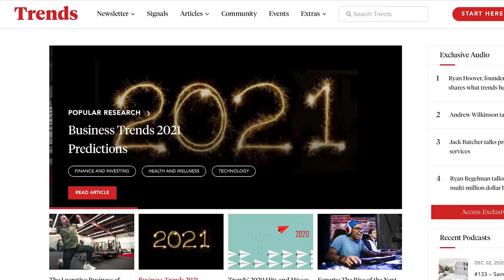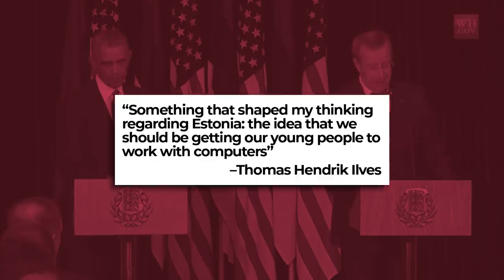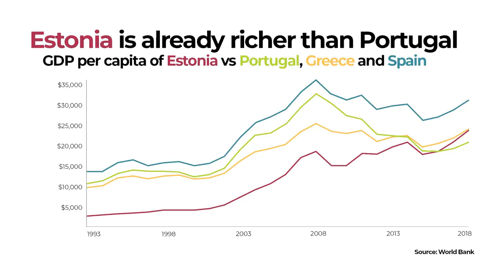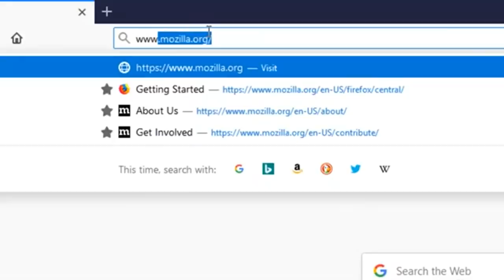Why does ESTONIA have the most COMPETITIVE TAXES in the WORLD? - VisualPolitik EN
Estonia has the most competitive tax system in the world. At least, that's what US-based think tank the Tax Foundation says. For seven consecutive years it has awarded the first place in its ranking to this country. And the truth is that it is not for nothing.

If there is one country that can serve as a model for others, it is Estonia. This Baltic nation has shown that a strong welfare state is compatible with low taxes and economic growth. And all this from a really dismal starting point.

In 1991, Estonia was a new republic that had just separated from the Soviet Union. Its history could have been the same as that of Ukraine or Belarus. But, to the surprise of the whole world, it has become a model of efficiency and prosperity. How did they achieve this? What are the key factors to Estonian public administration? In this video we tell you.